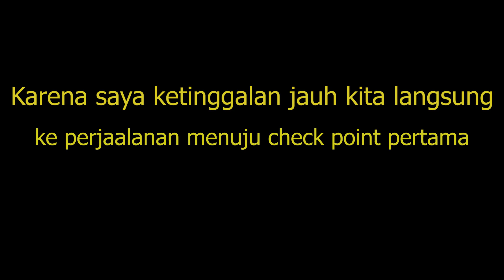HERRY RASIO GA CUMA JAGO SETTING DIAJAK HUNTING STAMINA TAHAN BANTING !!!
Halo scaper..
Di video kali ini adalah moment penting dimana cak herry rasio ternyata ga cuma jago setting diajak hunting stamina tahan banting..hehehe

Kali ini kami abadikan moment bersama cak herry rasio saat hunting di cianjur bersama cianjur aquascaper community dan crew mega aquatic design..

semoga kalian terhibur dengan video ini
Terima kasih.